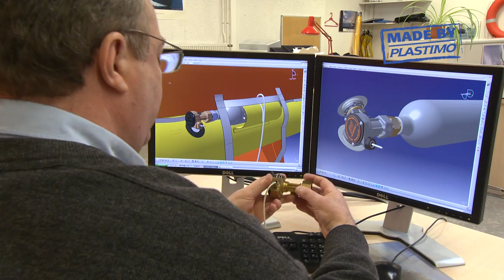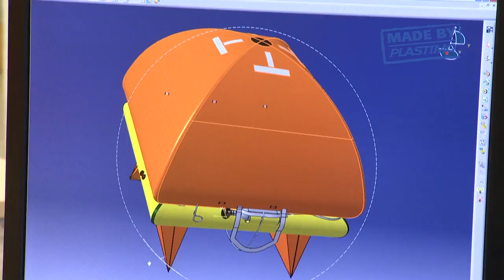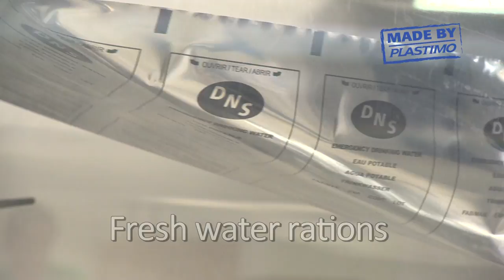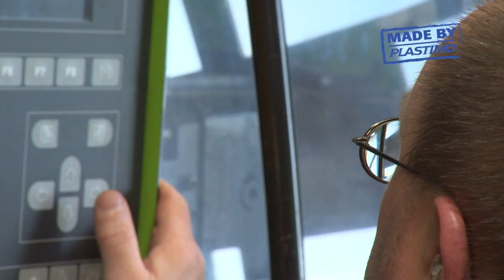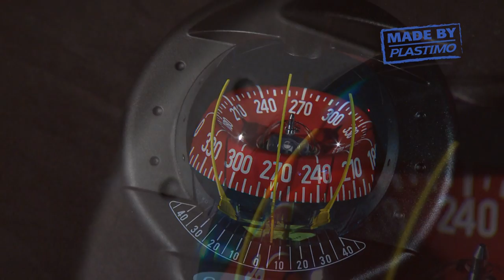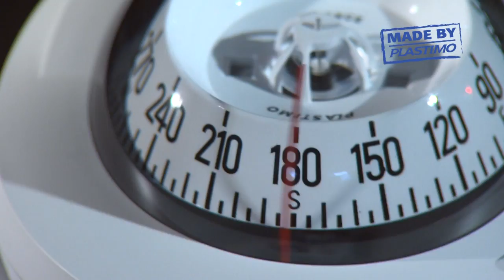Plastimo | Manufacturer of recreational boating equipment (EN)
Plastimo offers a range of 11.000 products with a clearly defined specialty in Safety at Sea. Plastimo designs and manufactures approximately 60 % of the range in its Lorient facilities (South Brittany, France), while cooperation agreements with top specialists provide the remaining 40 % of a consistent product line-up.

From the iconic magnetic compasses to ISO liferafts, from inflatable lifejackets to headsail reefing, from safety buoys to ventilation systems, the Plastimo product portfolio and its catalogue in 6 languages are the backbone of a durable and loyal relationship with the most demanding boatbuilders, the most successful racers  and the most safety conscious yachtsmen worldwide.